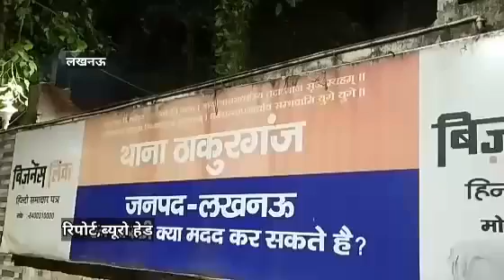राजधानी में अकील नामक युवक को दबंगों ने की जान से मारने की कोशिश,